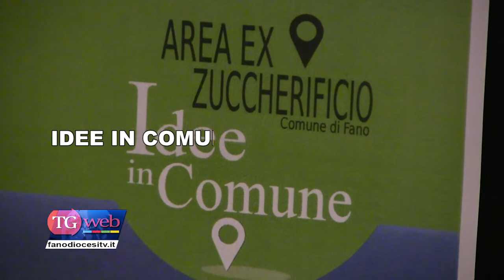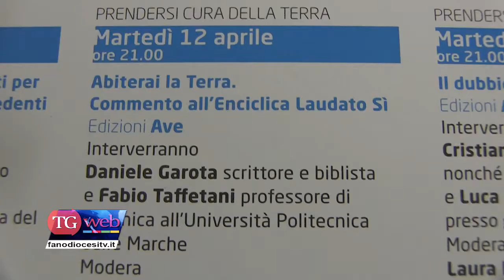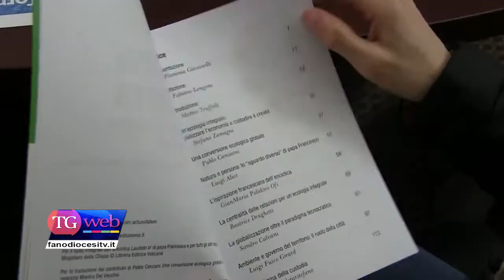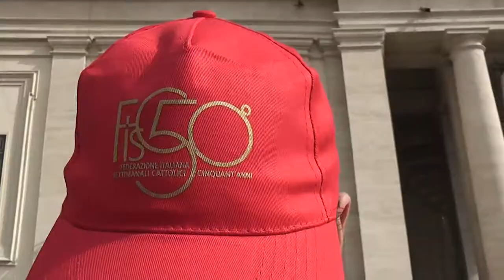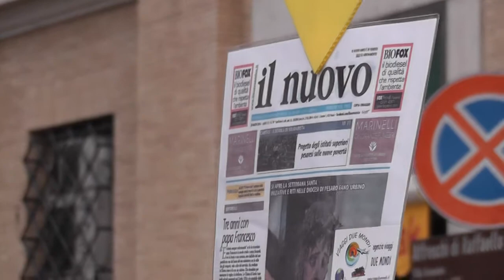Tg del 15/04/16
- L’APERTURA DELLA PORTA SANTA IN OSPEDALE
- SECONDO APPUNTAMENTO CON “TERRE DI MEZZO”
- DON ATTILIO RIVELLI E’ TORNATO ALLA CASA DEL PADRE
- I SETTIMANALI DIOCESANI IN UDIENZA DA PAPA FRANCESCO
- VERONICA PRINCIPI E MADDALENA BUIANI NUOVE DIRETTRICI DEL CAMPO MISSIONARIO
- IDEE IN COMUNE